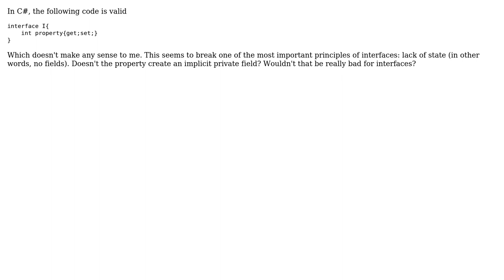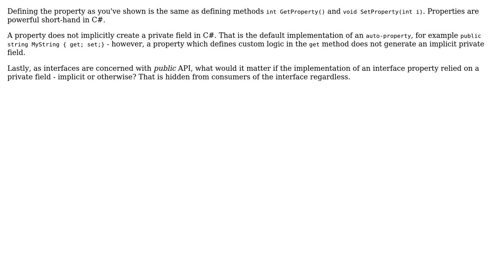Software Engineering: Why does C# allow properties in interfaces? (3 Solutions!!)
Software Engineering: Why does C# allow properties in interfaces?

With thanks & praise to God, and with thanks to the many people who have made this project possible! | Content (except music & images) licensed under CC BY-SA | Music | Images & others | With thanks to user svick user Roman Reiner user NWard user David says Reinstate Monica and the Stack Exchange Network Trademarks are property of their respective owners. You are responsible for your own actions.